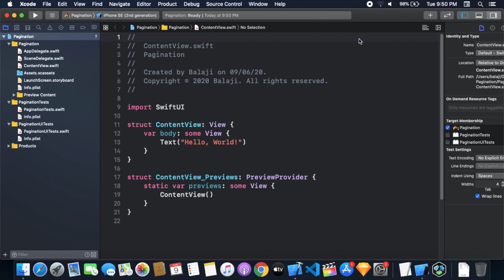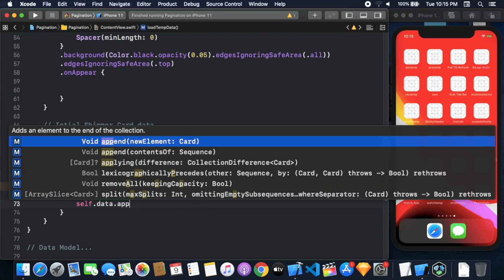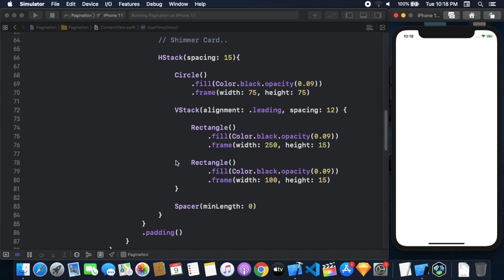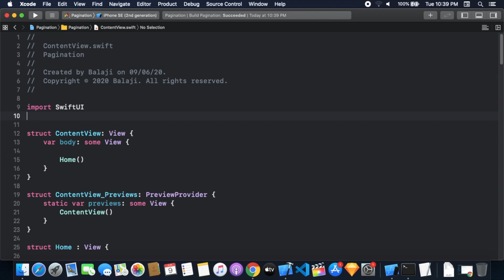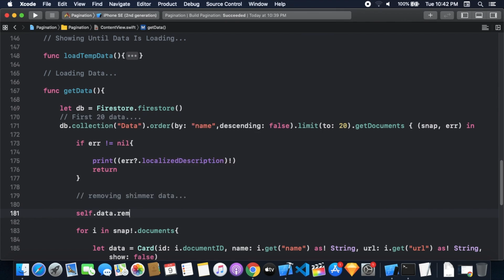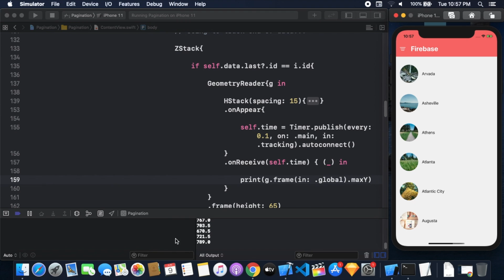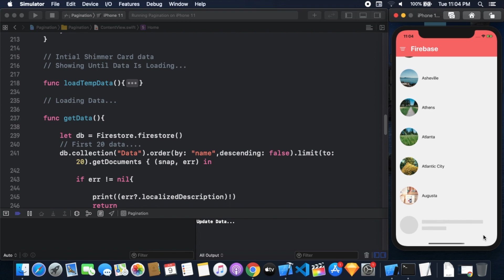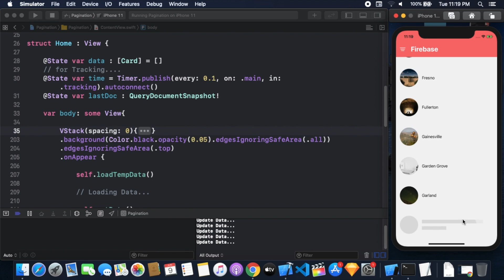SwiftUI Firebase Pagination - SwiftUI Tutorials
In this Video i'm going to show how to create a App That Fetches Data From Firestore Using Pagination In SwiftUI | Shimmer Loading Effect Using SwiftUI | SwiftUI Firebase Firestore Tutorial | Shimmer Effect Using SwiftUI | Loading Data At The End Of The List/ScrollView Using SwiftUI | Firestore Pagination Using SwiftUI.

Source Code

My Xcode Version is 11.4.1

For More